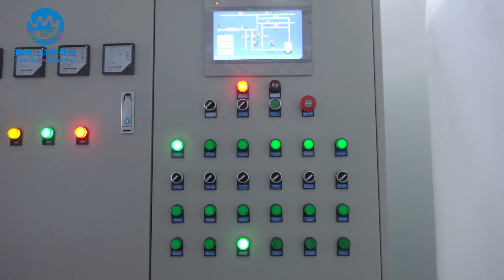1440TPD Container UF Equipment